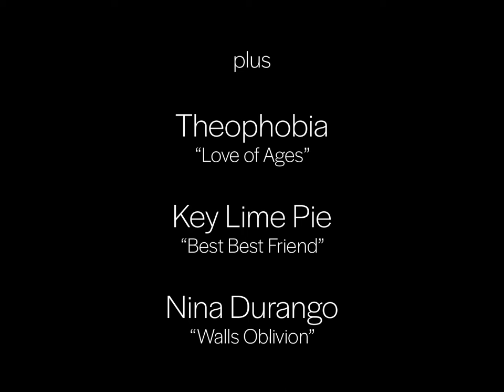Treetop Studio Tour | Episode 4: Silent Old Mountains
Episode four of the Treetop Studio Tour 2022 features Frederick, Maryland's own Silent Old Mountains.

'Studio Tour' is a live music series showcasing Treetop Studio in Frederick, MD.

As always,  Colin and I appreciate your taking the time to watch our stuff.

00:00 Welcome to the episode
00:26 "First Born"
05:26 "People"
10:31 "Boy, Water"
14:52 A word from our sponsors...
15:28 "Muscle Memory"
21:40 Goodbye everybody + Credits